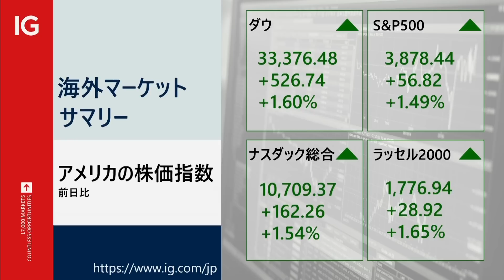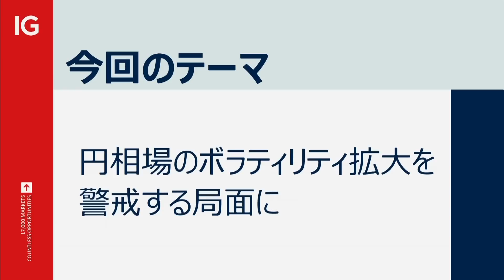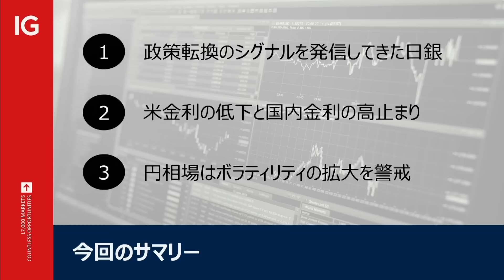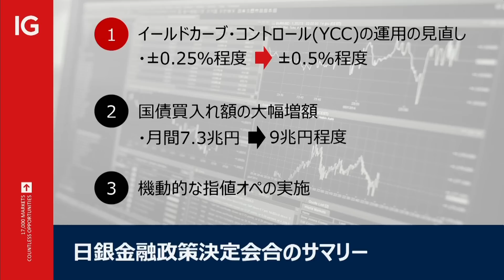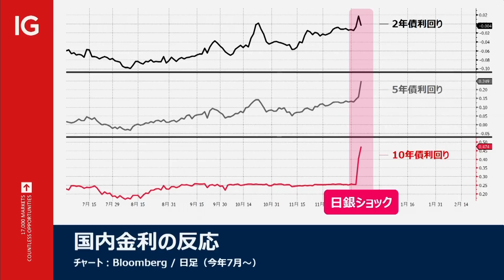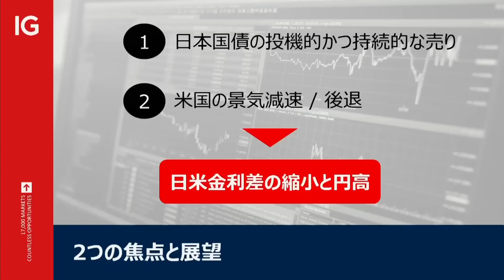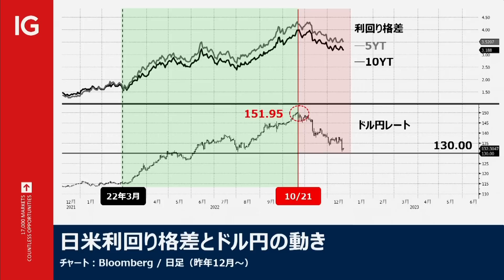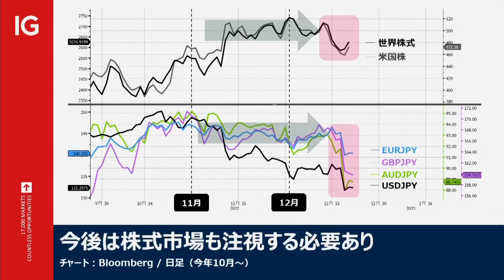IG LUNCH EXPRESS （2022/12/22 放送分）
【番組概要】

【出演】
プレゼンター：長谷部真奈美
コメンテーター：石川順一／IG証券 マーケットアナリスト